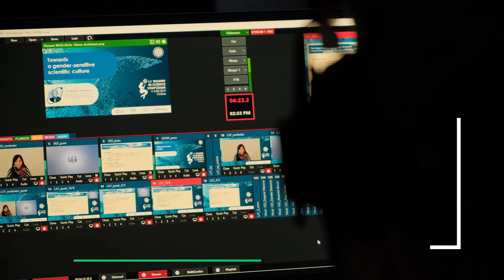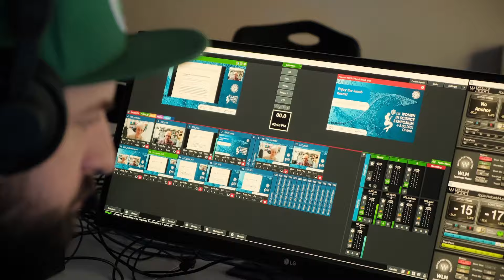The 1st Women in Science Symposium - Naukowe girl power - making of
Podczas dwudniowego sympozjum uczestnicy spotkali się z odnoszącymi sukcesy, uznanymi naukowcami z różnych środowisk zawodowych - akademickich, przemysłu, wydawnictw naukowych i socjologii.
Odpowiadaliśmy za organizację tego wyjątkowego wydarzenia od strony technicznej i dobór platformy komunikacyjnej. Konferencja miała na celu zwiększenia świadomości własnego potencjału i możliwości kariery młodych naukowców i naukowczyń ze szczególnym naciskiem na obecność kobiet w świecie naukowym.